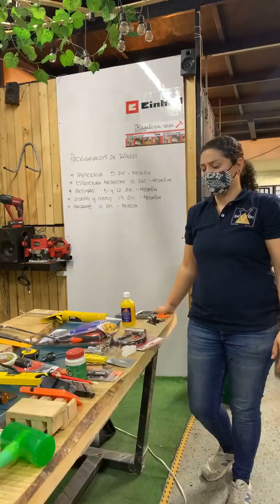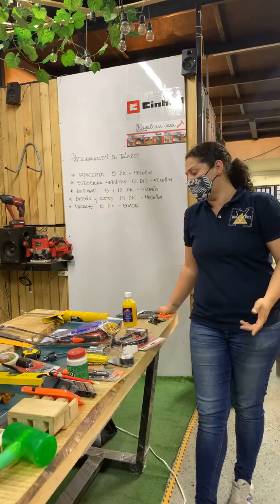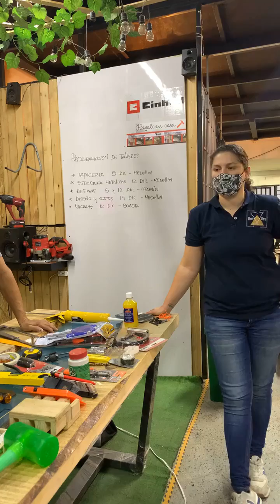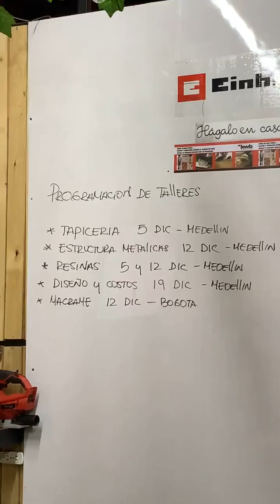listado de herramienta manuales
La herramienta te permite independencia y el poder solucionar cada uno de los posibles problemas que se te presenten a la hora de ensamblar cocina, closet ,tocadores o todo lo que se te ocurra

⚡️Adquiere planos,despieces y todo lo necesario para construir proyectos de cocina, closet,centros de tv, etc